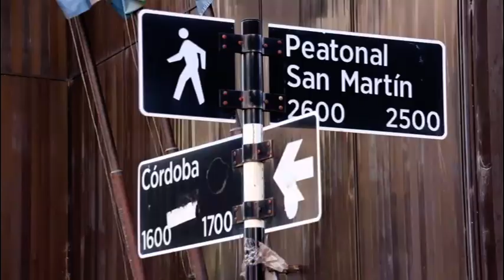Ana Magiar Flashmob Aniversario 146 de Mar del Plata!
Revista Central y Telefe Mar del Plata organizaron una intervención sorpresa 🎼 "Flashmob" por el aniversario de Mar del Plata!!!